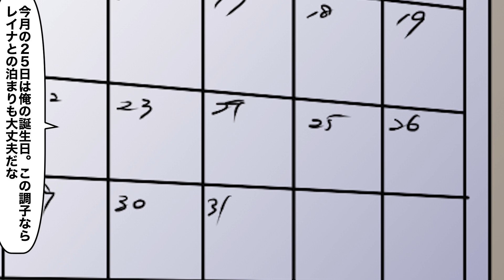【漫画】エイズに感染するとどうなるのか？全身赤い斑点、舌にカビが生える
避妊具は、避妊だけが目的ではありません。
日本は性教育が遅れているといいますし、正しい性の知識をつけましょう。